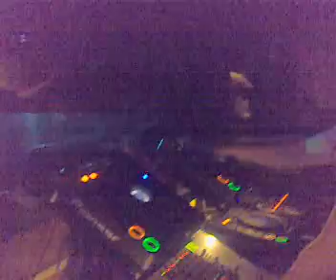Dirty South @ Habit Space Leeds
Wow Wee!